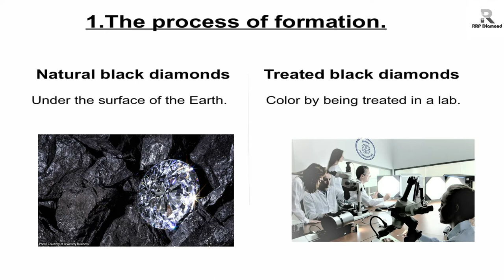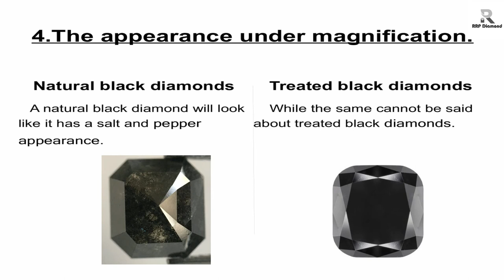Need To Know About Black Diamond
DEMYSTIFYING THE MYSTERY BEHIND BLACK DIAMONDS: 10 FACTS YOU DIDN’T KNOW ABOUT THE STONES

Black diamonds are all the rage now. After being snubbed by people for centuries, they are being embraced by more and more people these days. Whether it is celebrities donning black diamond rings as engagement rings, or black diamond rings being used in iconic TV shows (hint: Sex And The City 2) – black diamonds are certainly a classy and bold choice for the modern woman.

A black diamond ring, whether it is in an engagement ring or simply an accessory – is a style statement. It is hard to ignore something that sophisticated and elegant. For couples that are not like the others, the black diamond is a perfect representation of their unique love and one-of-a-kind relationship.

Having said that, there are still some superstitions, misconceptions, and misinformation among the public regarding these stones. For a long time now, the black diamond has been shrouded in a veil of mystery.